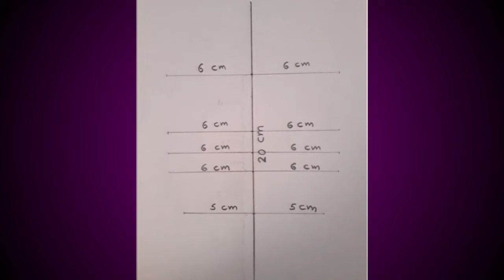How to draw a Girl | step by step | pencil sketch for beginner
In this video, I show you how to draw a girl step by step.
You can try watching this video on how to create a girl.